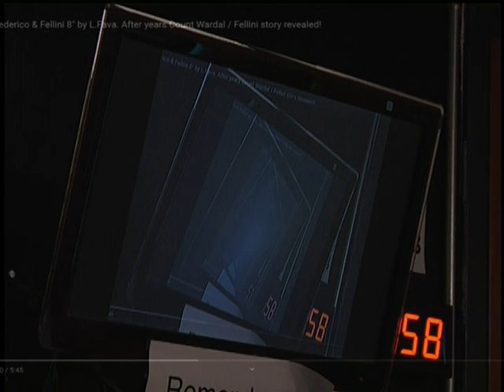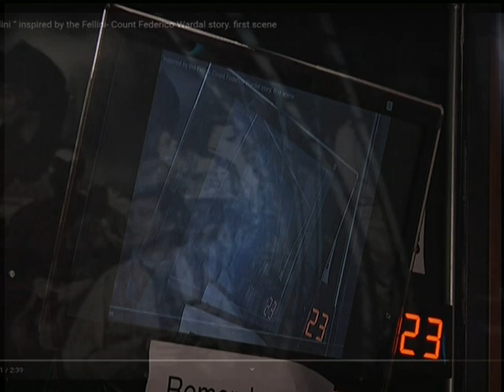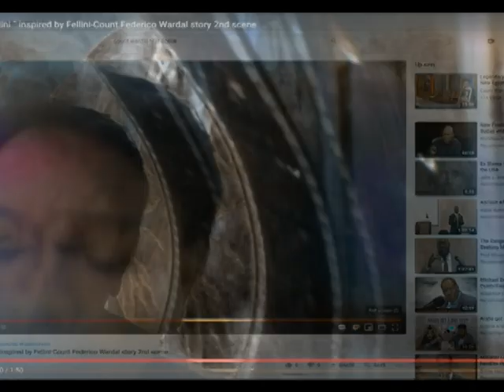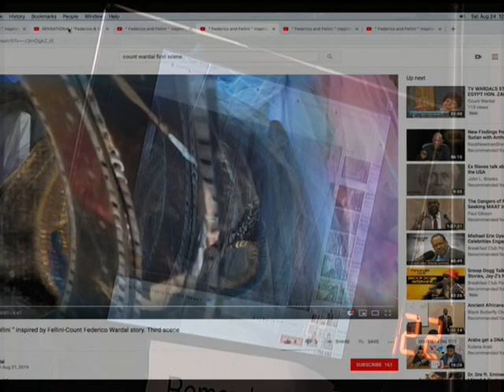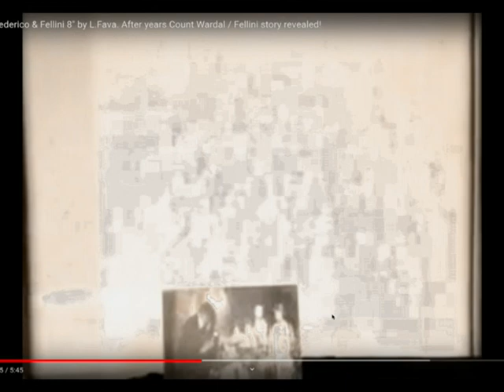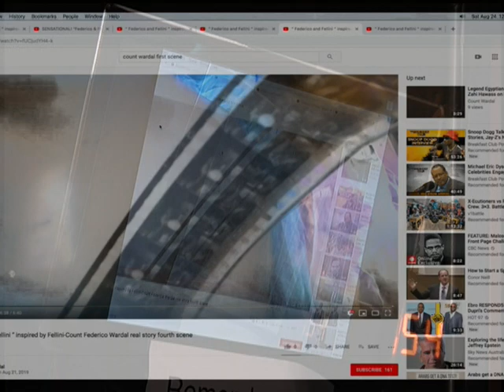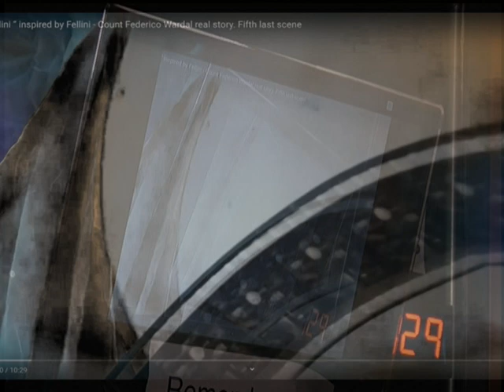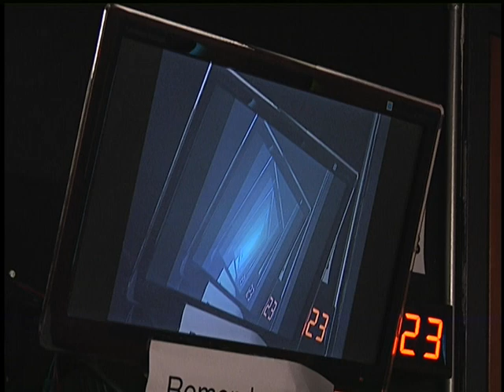"Federico and Fellini" starring Fellini's muse Count Federico Wardal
" FedericoAndFellini " starring the last Fellini's muse CountFedericoWardal , an homage to FedericoFellini for Fellini100